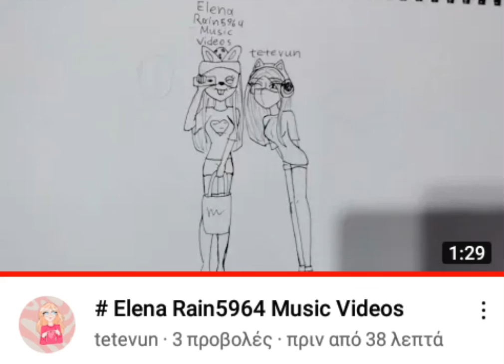Thank You So Much @K-Magic2255 ! 😊